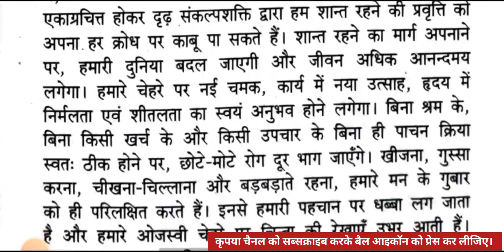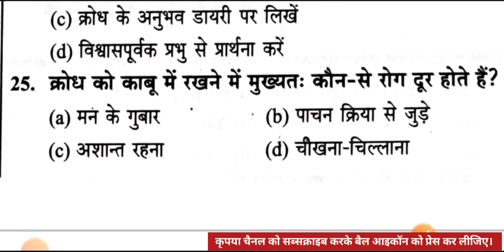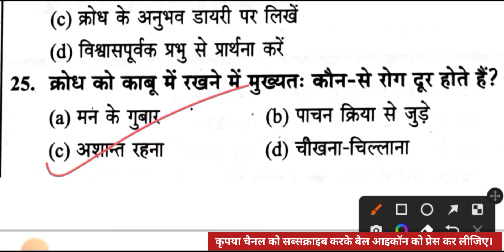सामान्य हिन्दी प्रैक्टिस सेट-14 || ReExam UPSSSC VDO 2018 Practice Set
नमस्कार 🙏
इस video में  UPSSSC के तहत होने वाली भर्ती VDO 2018 (ग्राम विकास अधिकारी/ ग्राम पंचायत अधिकारी /समाज कल्याण पर्यवेक्षक ) के लिए सामान्य हिंदी का प्रैक्टिस सेट सॉल्व कराया जा रहा है। यह सभी प्रश्न  "ज्ञान मुद्रा पब्लिकेशन प्रयागराज"  से लिए गए हैं, यह पुस्तक आपकी परीक्षा के लिए बहुत ज्यादा उपयोगी है आप इसे अपने नजदीकी बुक स्टोर से खरीद सकते हैं।

About thies Video :-
#2 सामान्य हिन्दी प्रैक्टिस सेट || ReExam UPSSSC VDO 2018 Practice Set